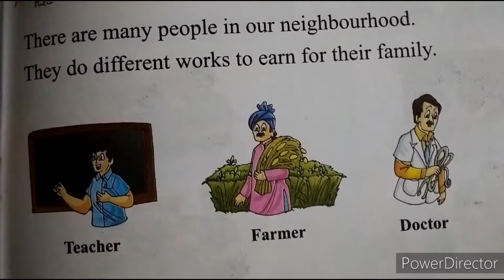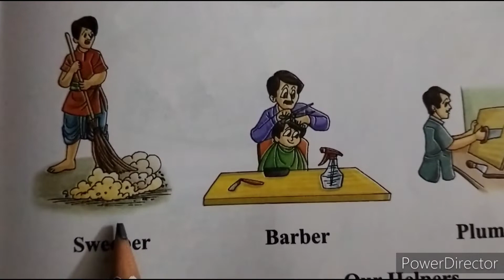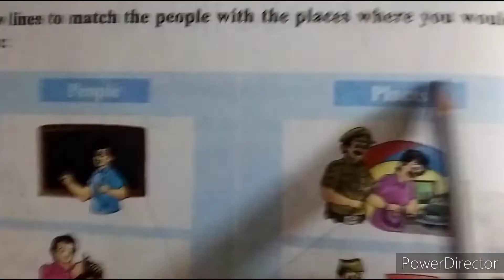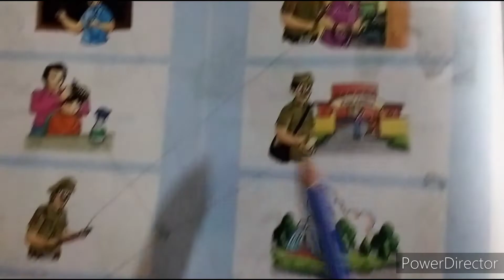7Feb Class-UKG Sub-GK Part-12